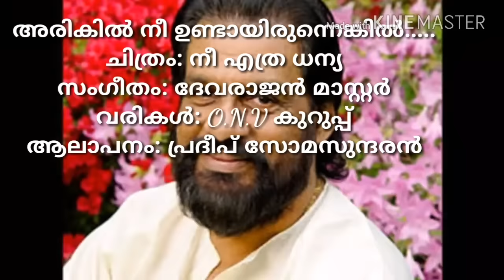അരികിൽ നീ ഉണ്ടായിരുന്നെങ്കിൽ.....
Song: Arikil Nee Undayirunnenkil
Film: Nee Etra Dhanya
Lyrics: ONV Kurup
Singer: Pradip Somasundaran (Originally sung by: K.J Yesudas)